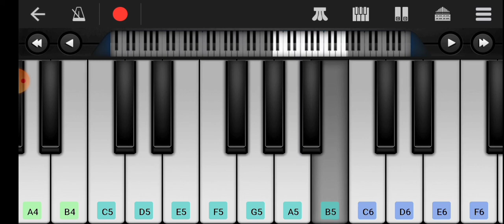Jana Gana Mana Song on Keyboard l National Anthem On Keyboard l Jana Gana Mana Tutorial on Keyboard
Hi Friends,

Herewith Presenting You Jana Gana Mana Song  on Keyboard.